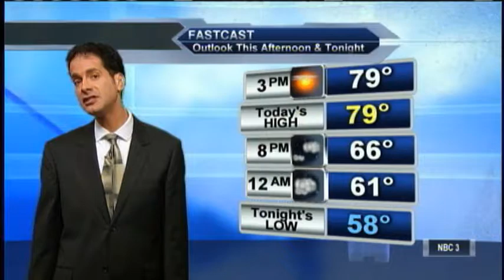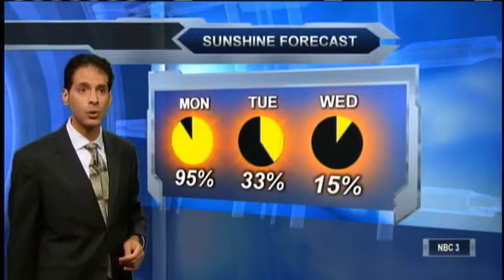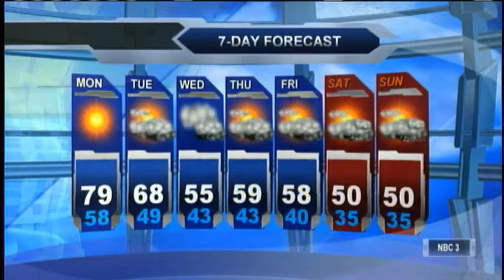Monday morning weather forecast October 12, 2015